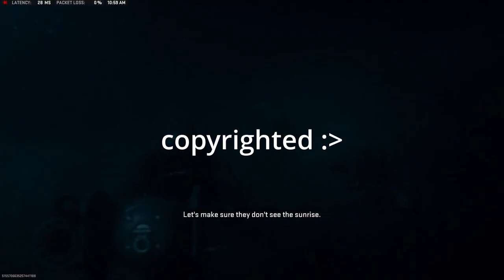The Bois Play Shadow Siege! || COD MW3 Reveal Event!! || Full Gameplay!!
¯\_(ツ)_/¯